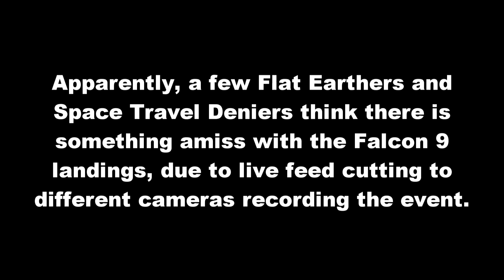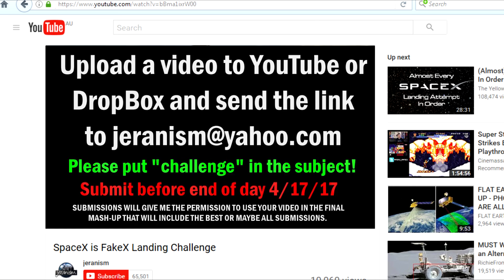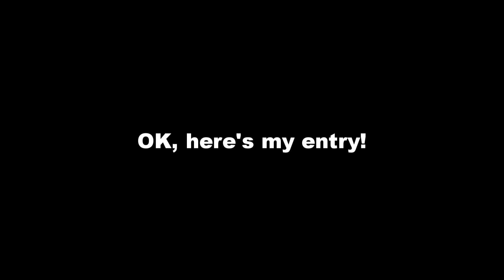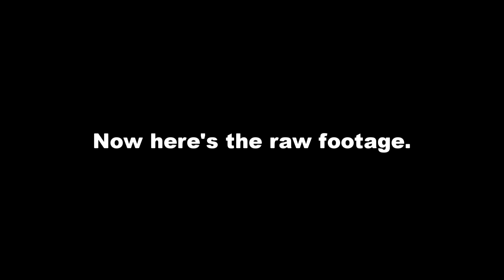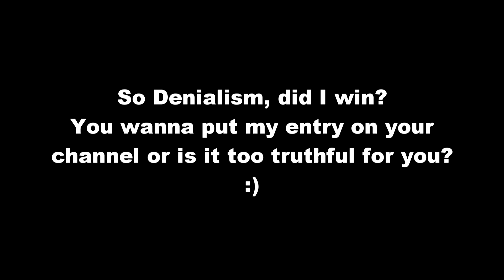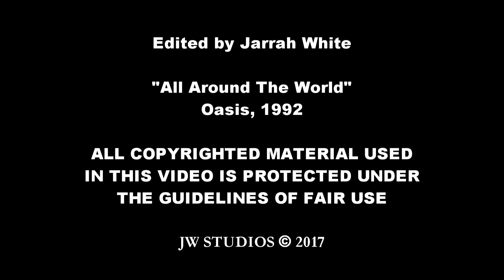Jarrah White vs Jeranism: SpaceX is FakeX Landing Challenge DEBUNKED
A few Flat Earthers and Space Travel deniers seem to think that Falcon 9 landings are faked because of the live feed switching to different cameras (apparently recording a single event with multiple cameras is a conspiracy now?) or camera blackouts or glitches during the moment of touchdown. One such retrard who posts on YouTube under the username "Jeranism", is even holding a contest for people to submit their own "recreations" of the landing.

Here's my entry! For my video, I decided to use the raw footage of CRS-8 landing - clearly showing the uninterrupted and unedited footage of the Falcon 9 touching down on the drone ship Of Course I Still Love You.

And it proves that there is nothing out of the ordinary with the camera cuts or camera fails in the landing. All it proves is that there may be transmission problems and the tech guy in control of which different video feeds go to air might chose to go from Camera #1 to Camera #2 at inappropriate moments.

Thumb up and forward it to Jeranism if you think I win.